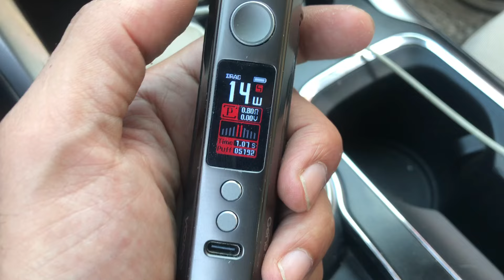اختيار الكويل الصحيح voopoo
سيجاره الكترونيه فيب
Saltnic
Vape
Coil